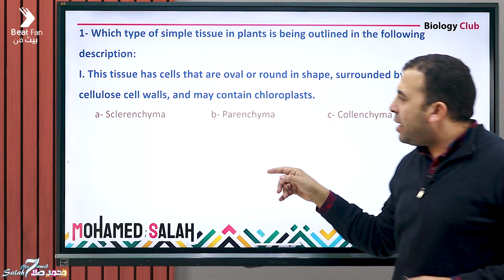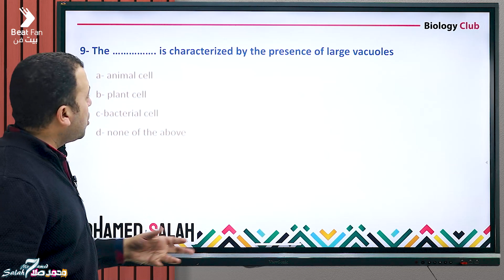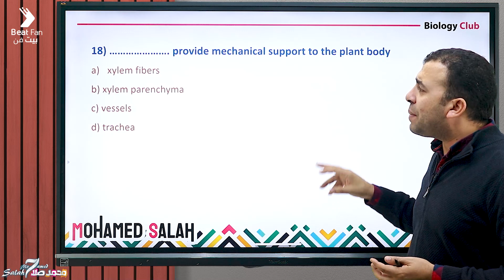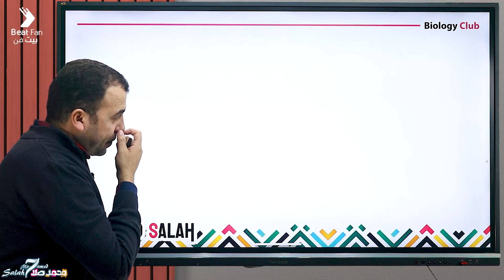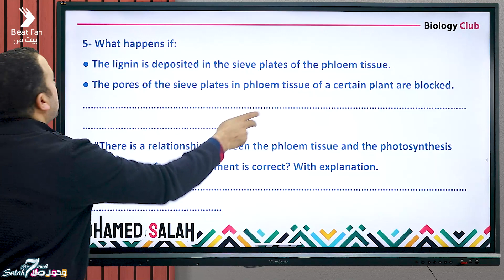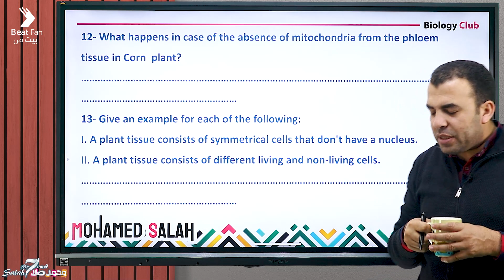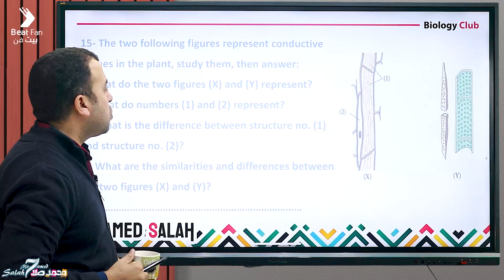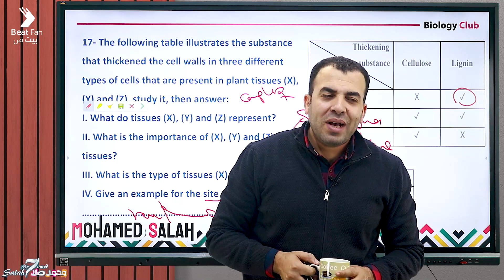plant tissue - essay first secondary